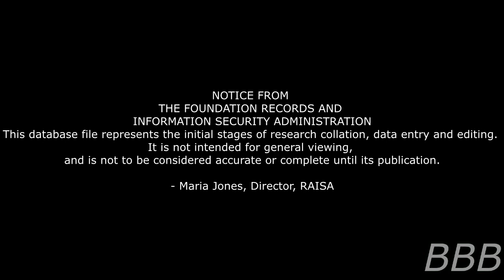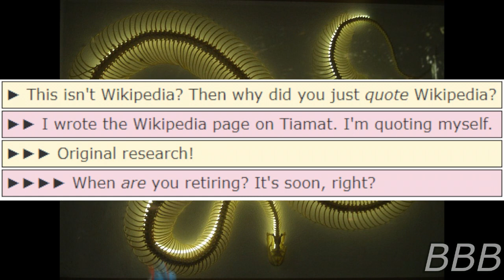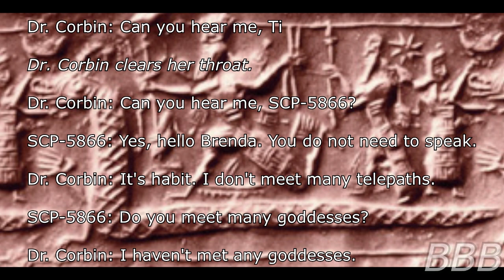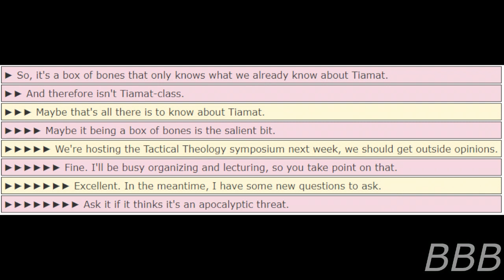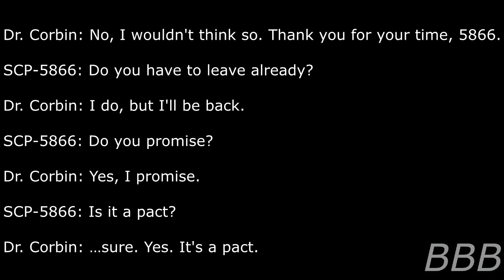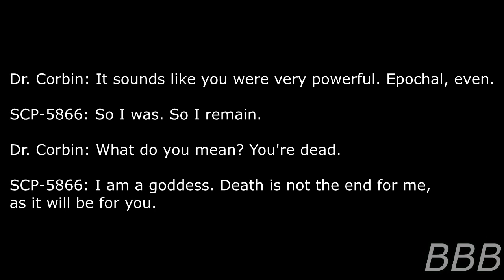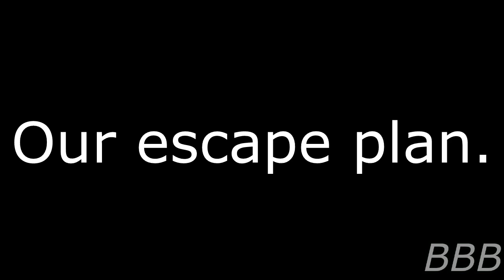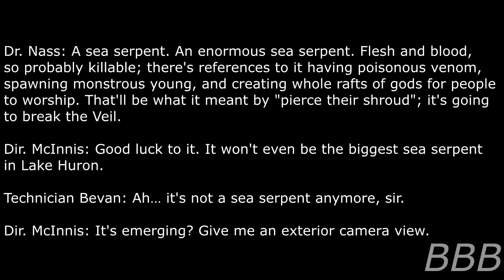(200 Subscriber Special, maybe) SCP 5866 The Namesnake| Tiamat SCP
SCP-5866 is the Babylonian Goddess Tiamat, whose body had been reduced to that of a skeleton, but however there's something more to her than just being a goddess of a dead civilization.